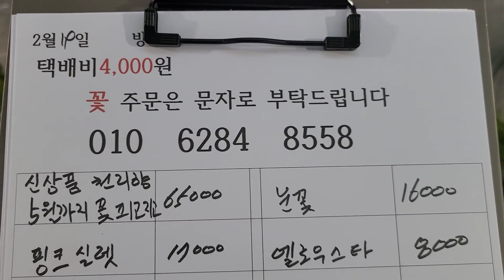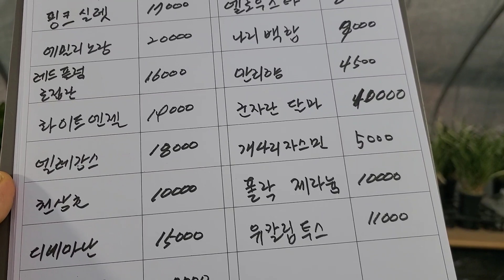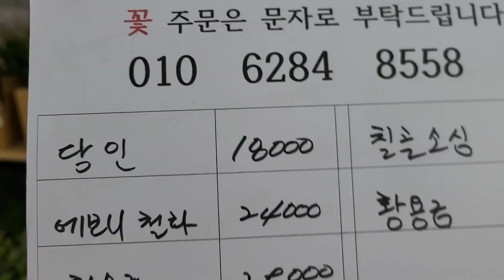야생화 베란다식물 화초 가드닝 공기정화식물 천리향 키우기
야생화 베란다식물 화초가드닝 공기정화식물 천리향키우기